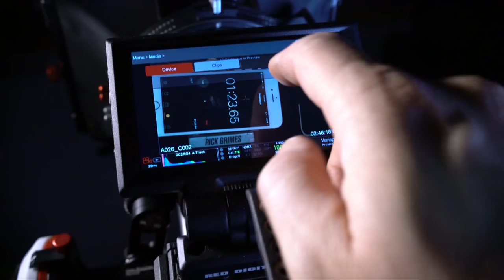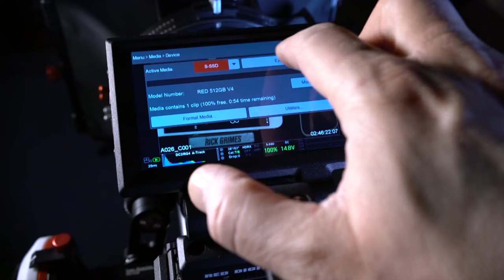JinniMag is Shipping Now (120.27 FPS recording test on JinniMag 960GB and 480GB)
JinniMag is affordable, fully compatible media for RED camera.
Shipping now!

Red is a registered trademark of Red.com Inc